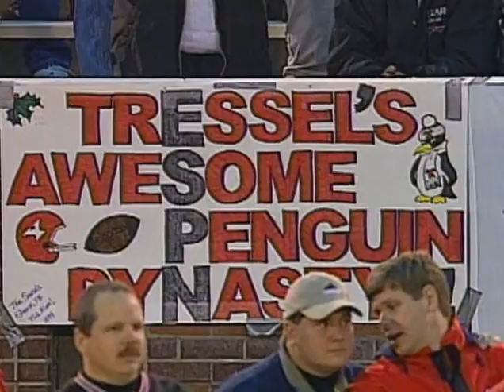1999 I-AA National Championship - Georgia Southern vs Youngstown State